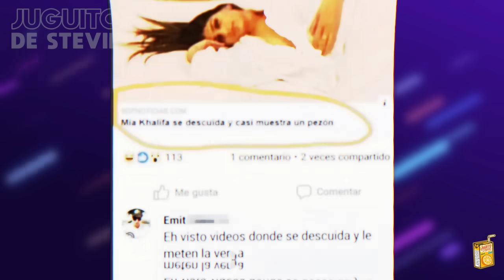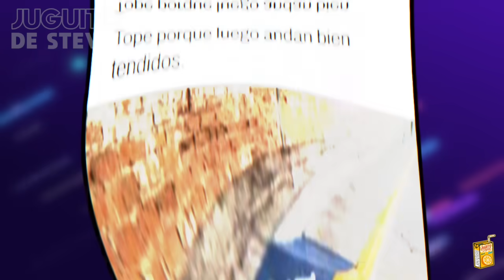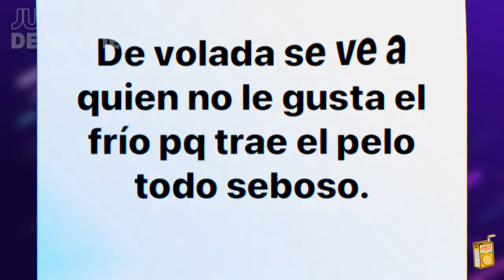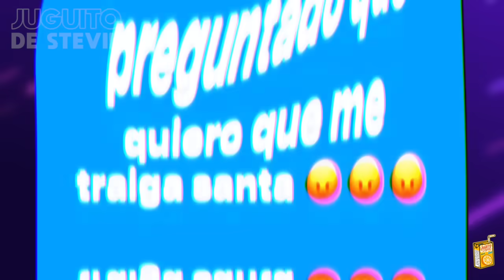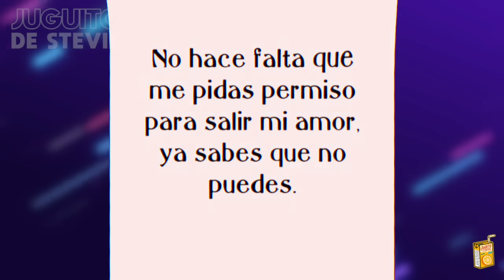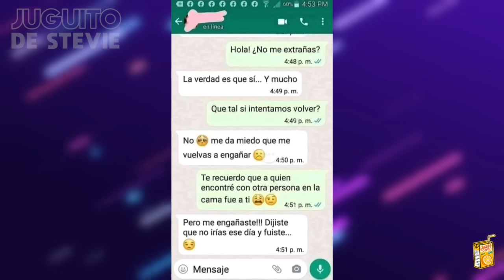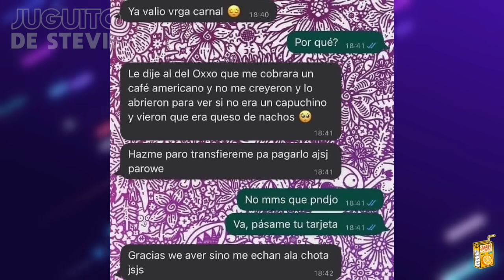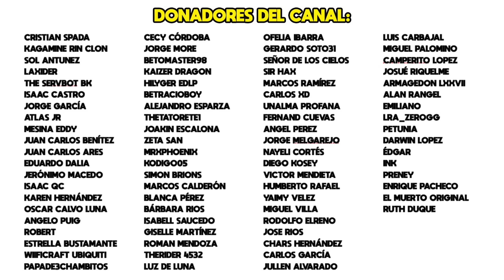MEMES #471 - PARA DORMIR DE CUCHARITA